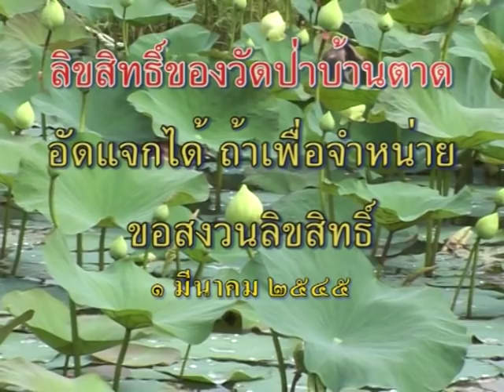หลวงตามหาบัว เทศน์ ตั้งมหาวิทยาลัยสงฆ์เป็นข้าศึกหรือเป็นคุณ 1-03-2545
เทศน์อบรม ณ วัดป่าบ้านตาด อ.มือง จ.อุดรธานี